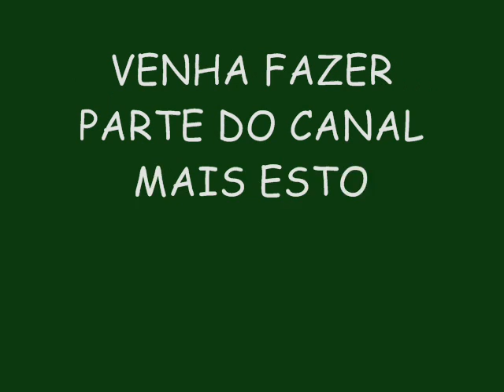OZ POLÊMICOS VERÃO 2015 LANÇAMENTO - SENTA, LEVANTA